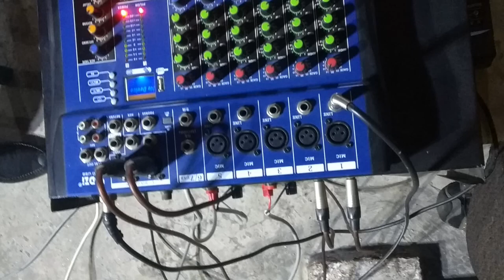How To Do Simple Setup Of Sound Equalizer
Be Happy
Bee Healthy

"Socials"